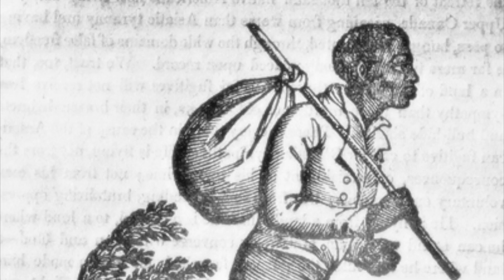Our History in Black (Denmark Vesey)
Denmark Vesey had a determined idea to spark the most extensive slave revolt in U.S history.  Although his efforts were thwarted. His spark continues to inspire Our History in BLACK.